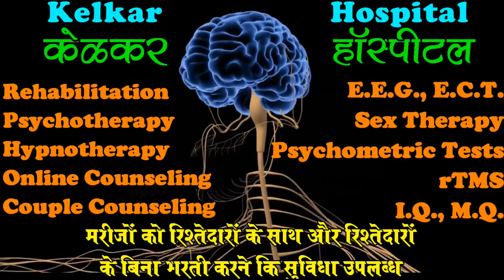Carona death 1-2% - Dr. Kelkar (MD) Psychiatrist Hypnotherapist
Corona death
Dr. Deepak Kelkar (M.D.)
• Psychiatrist
• Hypnotherapist
• Psychotherapist,
• De-addiction Specialist
• Sexologist

3 )Kelkar Hospital Channel

Corona viruses are a group of viruses that cause diseases in mammals and birds. In humans,
corona viruses cause respiratory tract infections that are typically mild, such as the common cold, though rarer forms such as SARS, MERS, and COVID-19 can be lethal. Symptoms vary in other species: in chickens, they cause an upper respiratory tract disease, while in cows and pigs they cause diarrhea. There are yet to be vaccines or antiviral drugs to prevent or treat human corona virus infections.
Corona viruses comprise the subfamily Orthocoronavirinae, in the family Coronaviridae, order Nidovirales, and realm Riboviria.They are enveloped viruses with a positive-sense single-stranded RNA genome and a nucleocapsid of helical symmetry. The genome size of coronaviruses ranges from approximately 27 to 34 kilobases, the largest among known RNA viruses. The name corona virus is derived from the Latin corona, meaning "crown" or "halo", which refers to the characteristic appearance reminiscent of a crown or a solar corona around the virions (virus particles) when viewed under two-dimensional transmission electron microscopy, due to the surface covering in club-shaped protein spikes.